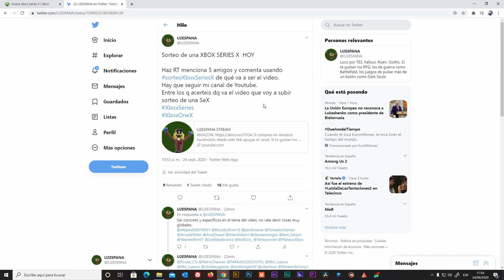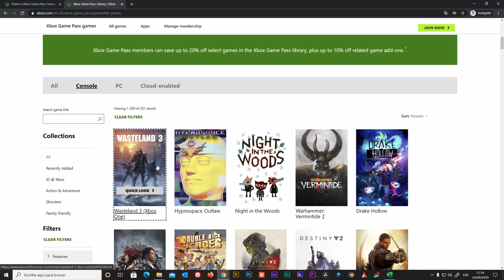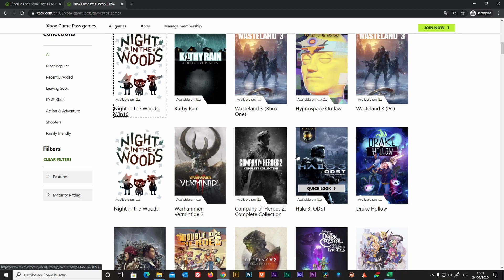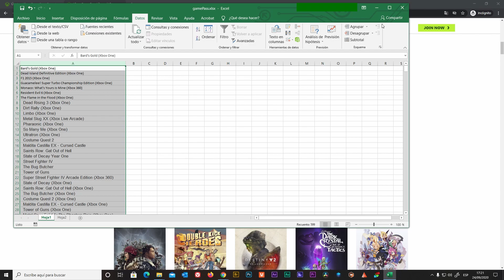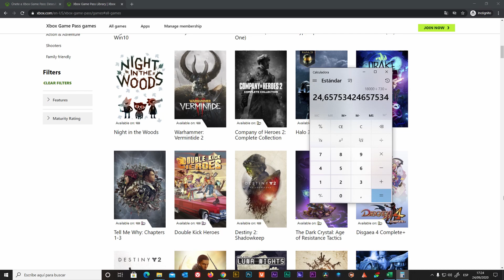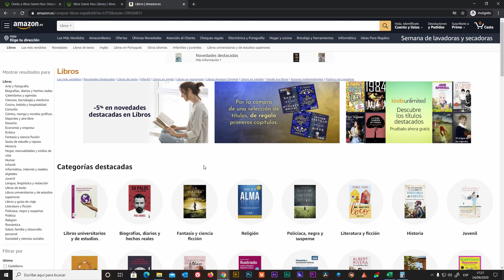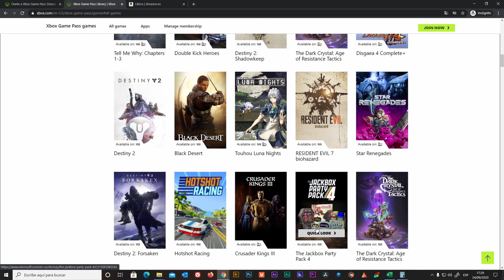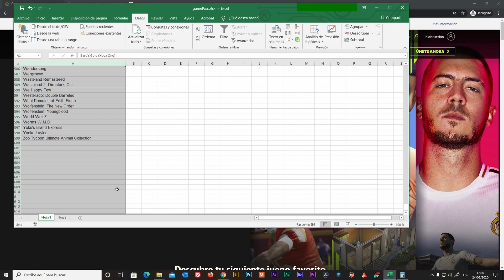Microsoft GamePass el unlimited de Amazon llevado a los videojuegos. Una mina de Oro de 400 juegos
¿Ruina o gran negocio? ¿Porque hablan de 100 cuando son 400?